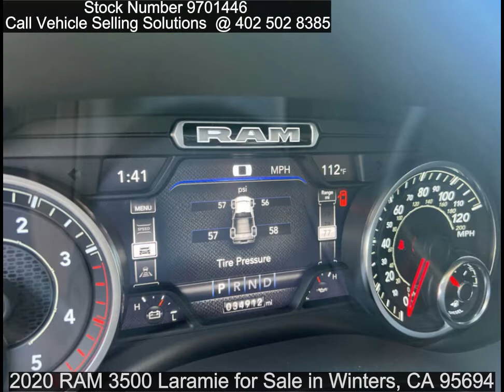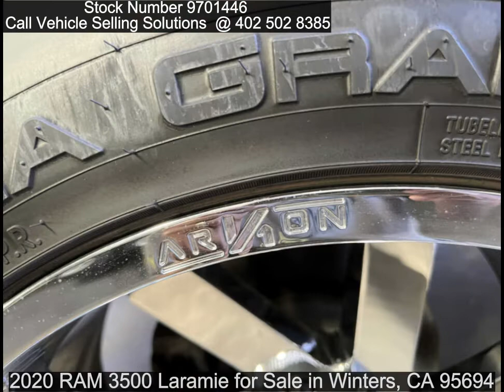2020 RAM 3500 Laramie for Sale in Winters, CA 95694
Vehicle Selling Solutions